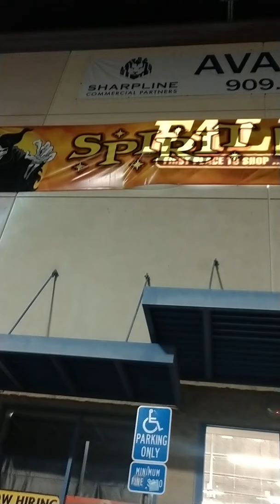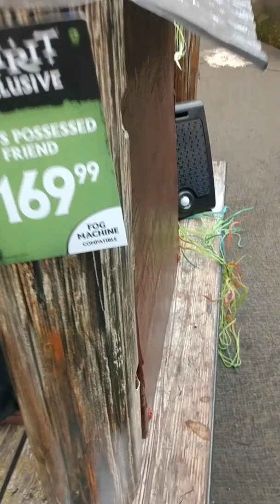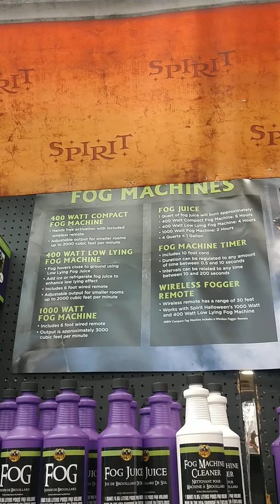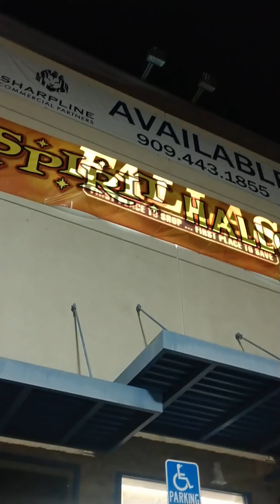Spirit (Falles) Halloween 2019 Moreno Valley California (Sorry if I made the video wrong)(Read Desc)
Spirit Halloween in Moreno Valley California come take a tour with me
Here are the Spirit Videos
Alright that's it!
Oh! One more thing!
1 time I say wiener in this video = 1 time I meant to say weenier